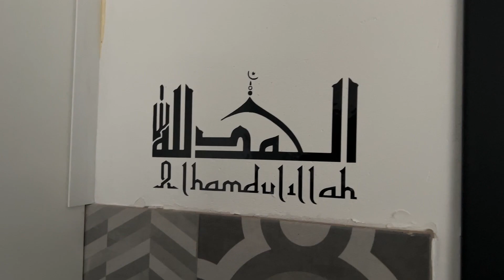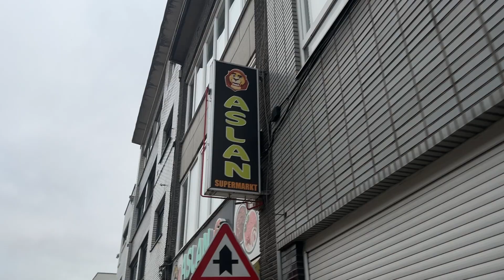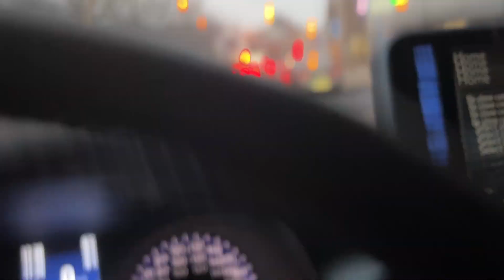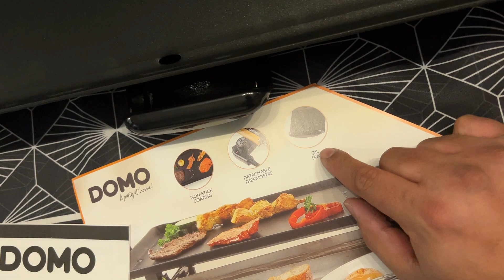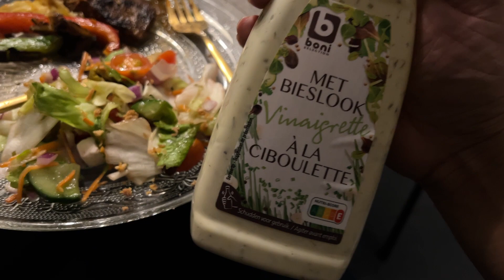Raclette Party is Back | Desi life Vlog from Belgium